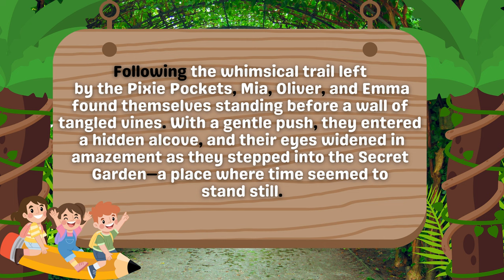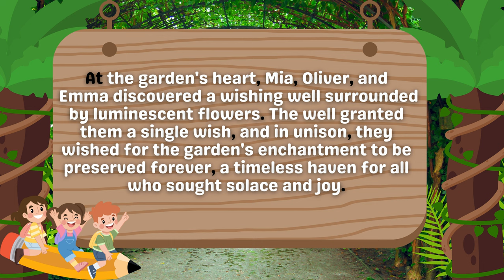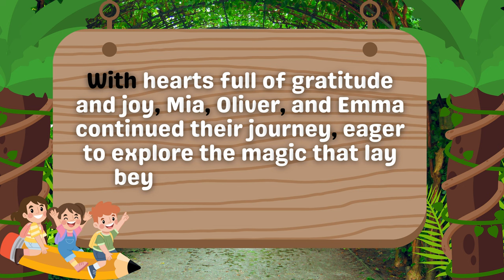Episode 7 / The Secret Garden / Short Story For Kids / Learn English Reading